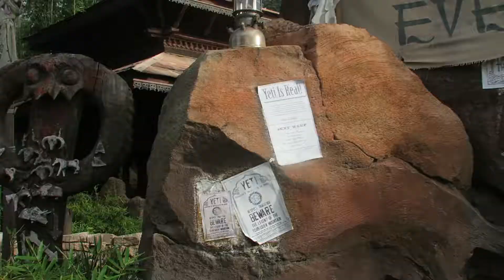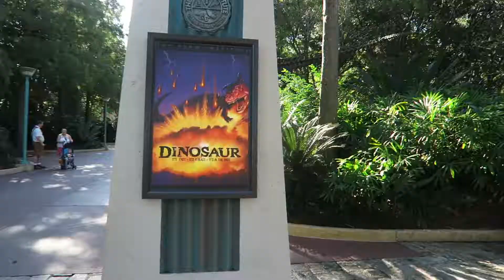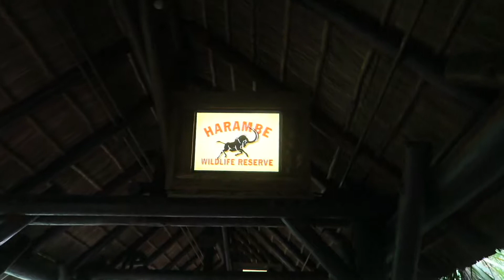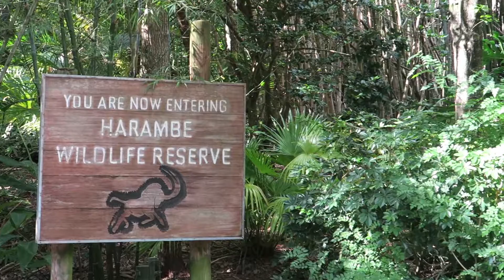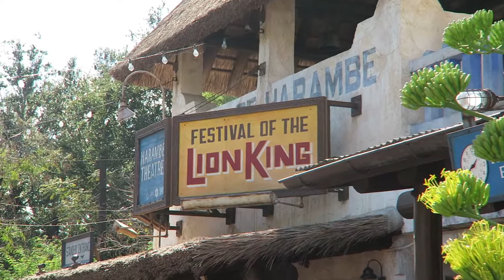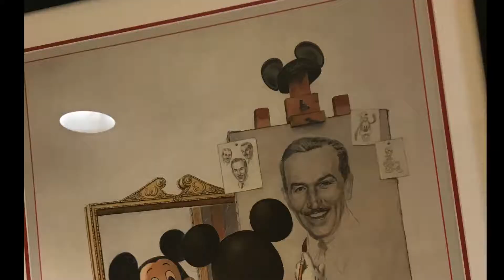THE GORILLA THREW WHAT AT ANIMAL KINGDOM? | WALT DISNEY WORLD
Welcome to another installment from our October/November 2018 visit to Walt Disney World. We have a day at Animal Kingdom and you will NOT believe what the Gorilla threw at the guests! We have a nice dinner at Whispering Canyon and then enjoy Happily Ever After at Magic Kingdom!

Periscope: @earstodisney